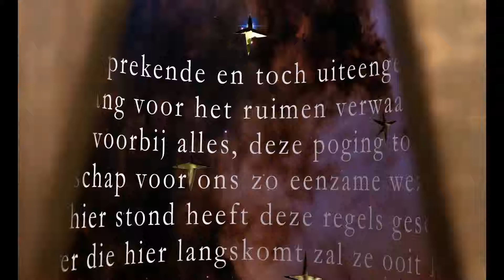Soerenseweg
De begraafplaats Soerenseweg is rond 1900 aangelegd. De begraafplaats ligt nabij het centrum van Apeldoorn naast de Jachtlaan.

De begraafplaats is een rijksmonument. Het heeft veel bijzondere oude grafmonumenten.

De begraafplaats aan de Soerenseweg is inmiddels 120 jaar oud. Om deze prachtige oude plek in stand te houden, stelt de gemeente een nieuw beheerplan op voor de toekomst.

Het plan gaat over het gebruik, beheer en onderhoud van de begraafplaats.

Adres
Soerenseweg 71, 7314 JE Apeldoorn